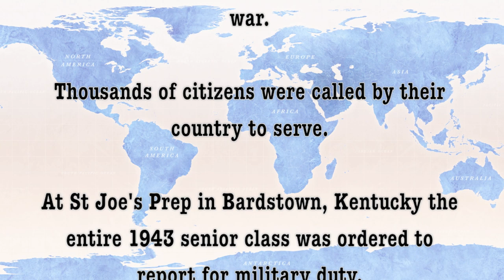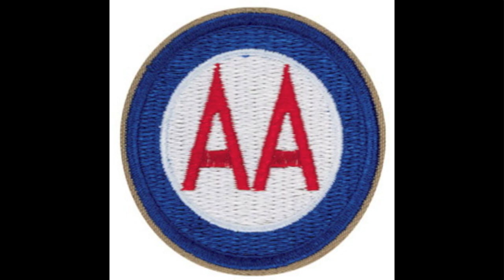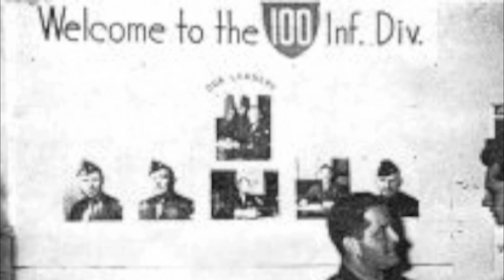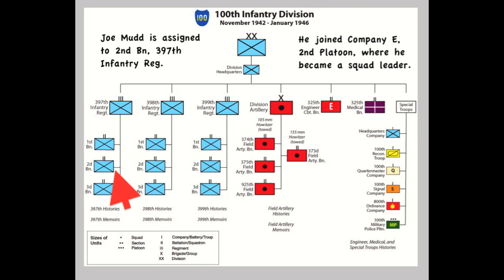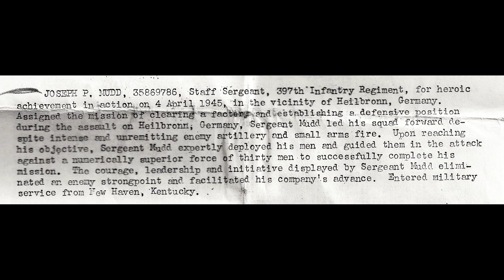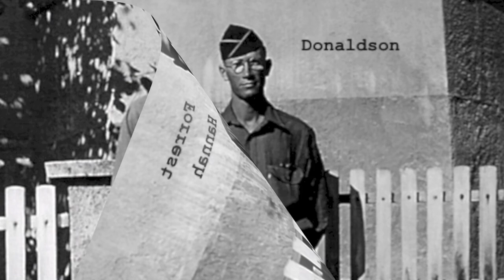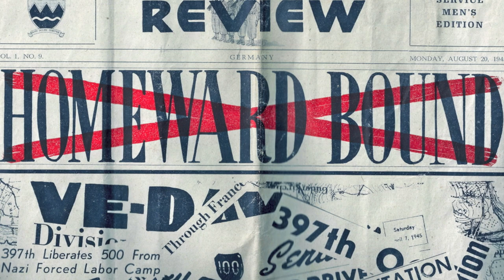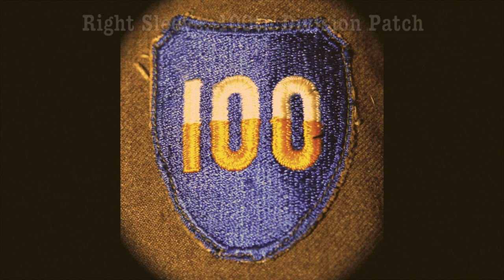SSG Mudd 1943 1946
SSGT JP Mudd 100th Division 397th Infantry, Company E , 2nd Platoon